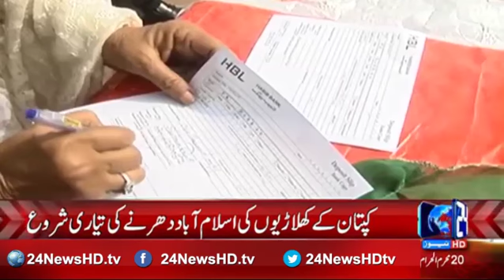Preparations of Captain players for Islamabad sit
24 News HD is one of the leading news channels of Pakistan bringing you the latest current affairs from Pakistan and around the world.